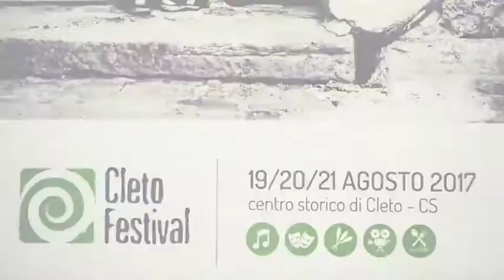Cleto Festival 2017 - Intervista a Melania Tesoriere - Radio Barrio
Intervista a Melania Tesoriere - Radio Barrio.